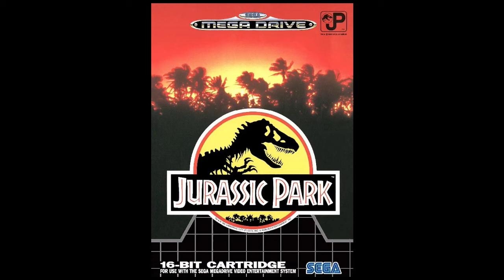侏儸紀公園[MD] 繁中字幕版 全流程快速通關 Jurassic Park Walkthrough